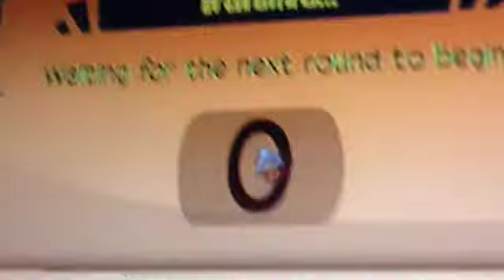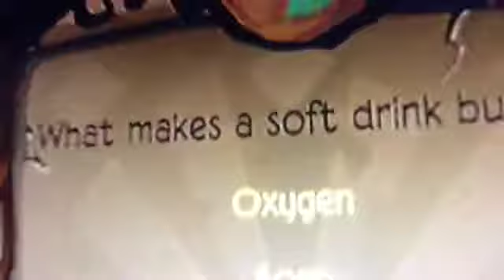Animal jam skit!!! Arcade blast